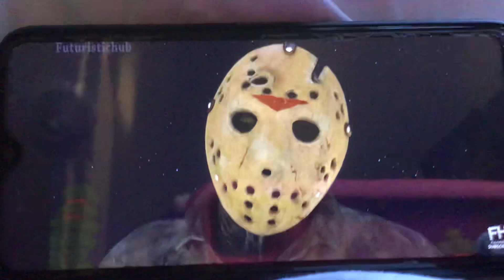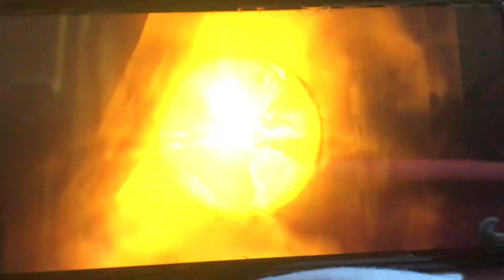Sonic .exe part 2 reaction